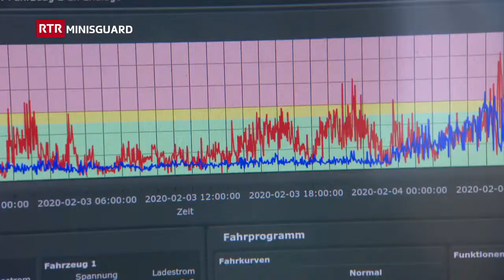Minisguard dals 08-02-2020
Daco è ir cun skis uschè char?

Ina carta dal di per ir cun skis en il territori da skis d’Arosa/Lai custa circa 70 francs per in creschì. In di da skis cun la famiglia po spert custar in pèr tschient francs – e quai senza il gentar u la tschigulatta chauda da las nov. Il Minisguard ha vulì savair, daco ch’i custa uschè bler per ir cun skis.